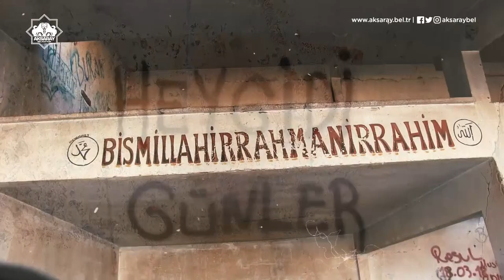Eski Sanayi Sitesi - Aksaray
📍Eski Sanayi Sitesi
Esnaflarımızın bir çoğu yeni sanayi sitesine taşınınca geriye kalan duygulandıran görüntüler.. 🎬
40 yılı aşkın süredir şehrimize hizmet eden eski sanayi sitemiz artık boşaltılıyor. Yeni sanayi sitesine taşınan tüm esnaflarımıza hayırlı ve bereketli işler diliyorum. 🙋‍♂️
Dr. Evren Dinçer
Aksaray Belediye Başkanı